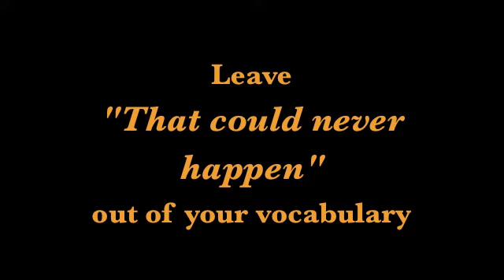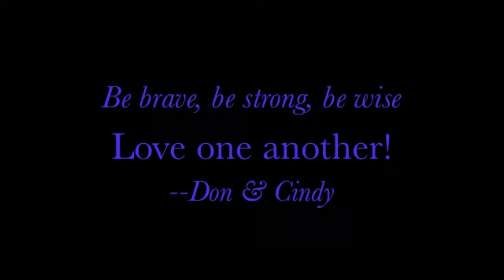Pearls March 13, 2011.m4v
weekly news update